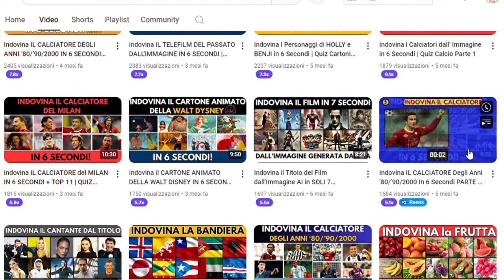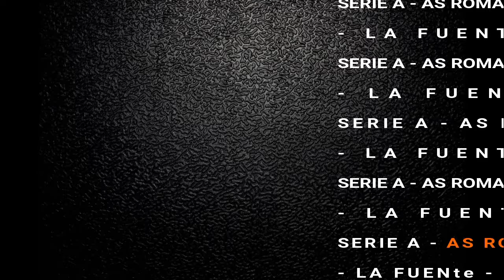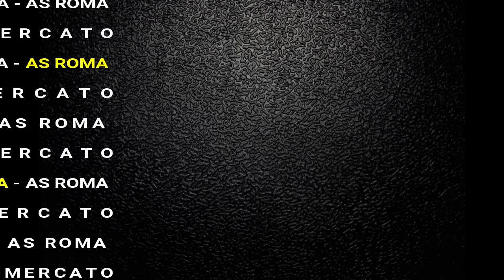🚨BOMBA A TRIGORIA! ESONERO DI DE ROSSI, LINA SOULOUKOU CHIAMA IVAN JURIC, LA CAUSA DI TUTTO [NEWS]